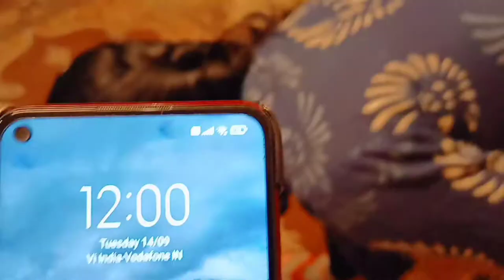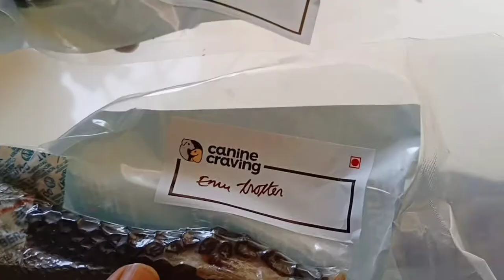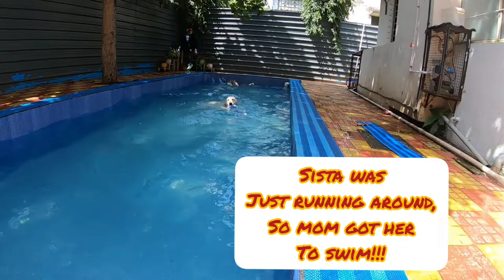Dog birthday Celebration | Chica turns 4!!!!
September 14th, our little girl turned 4 years old...it's true they say, Time flies :) But though she is growing in age, she is still a puppy at heart :) Sharing with you all the beautiful day she spent Eating, swimming an partying :)

1. Music : Call me Musician : LiQWYD
2. Music : New Horizons Musician : Rafael Krux
3. Music : Golden
Musician : Jeff Kaale